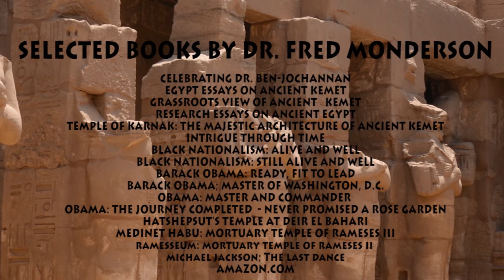HATSHEPSUT'S TEMPLE AT DEIR EL BAHARI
Description of  the Queen's Temple with other facts pertaining to her life and history.